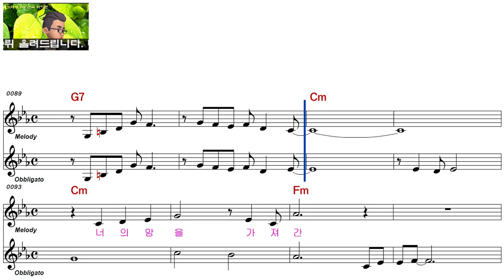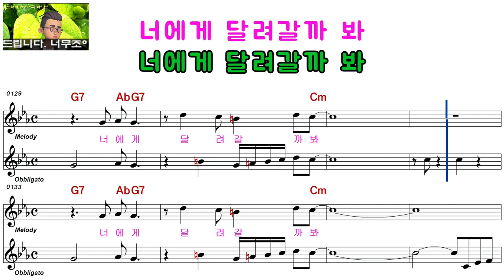한솔미ㅡ장미빛 시절은 가고ㅡ남자키ㅡELF 919ㅡ18710